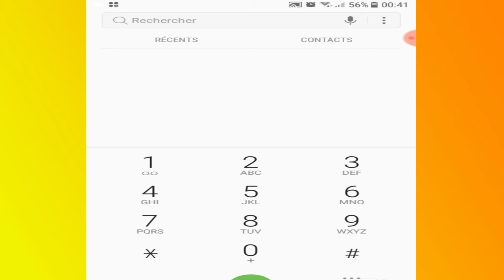كود سري على هواتف الاندرويد لمعرفة إصدار هاتفك 2022